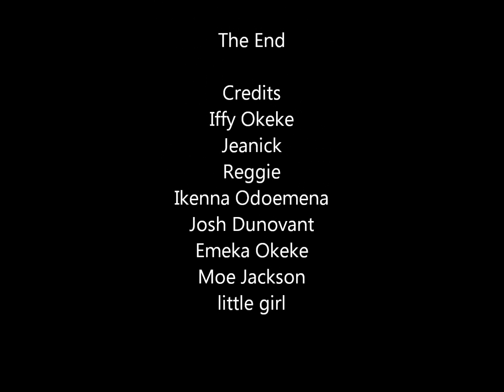I want you back still screen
still screen